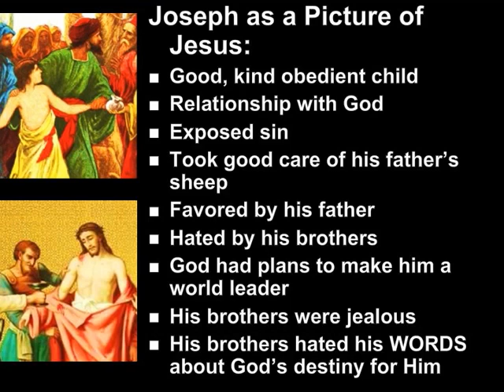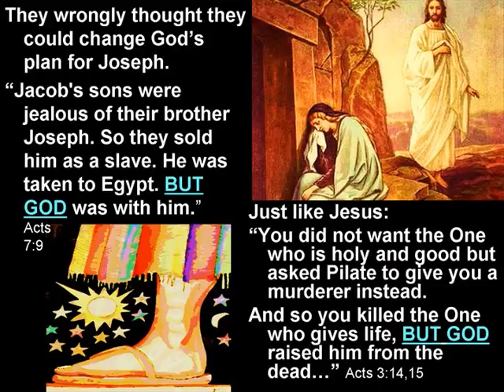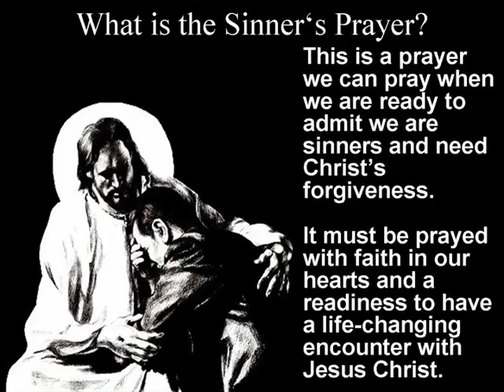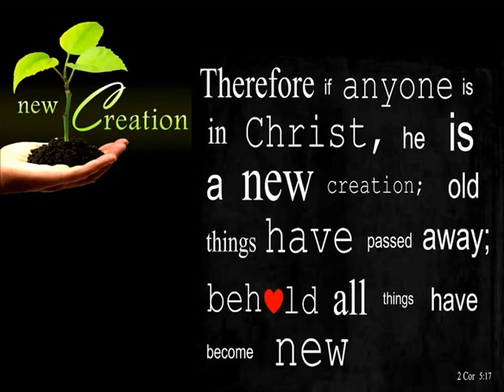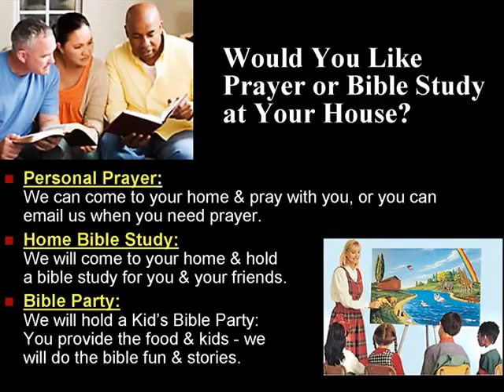Free PowerPoint Sermon: God with Joseph - Prison could not Hold Him